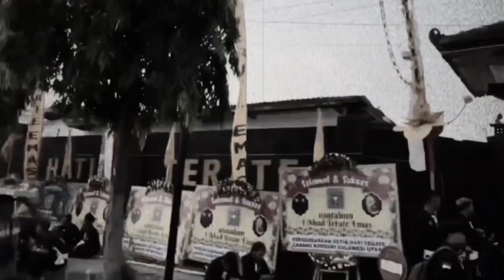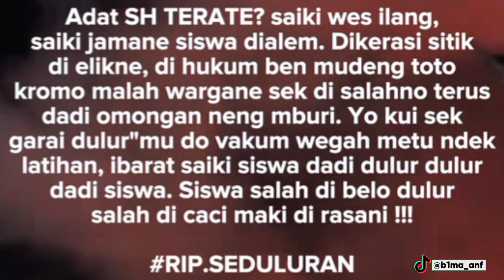Benarkah Latihan PSHT Jaman Sekarang Sudah Berbeda⁉️